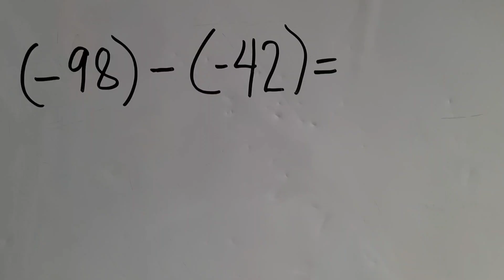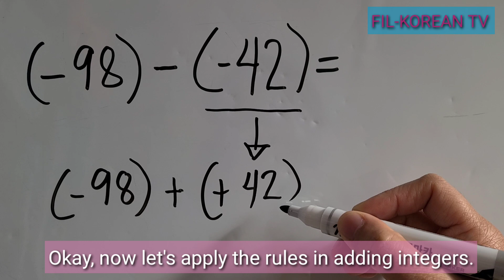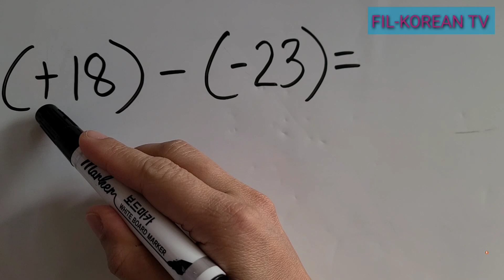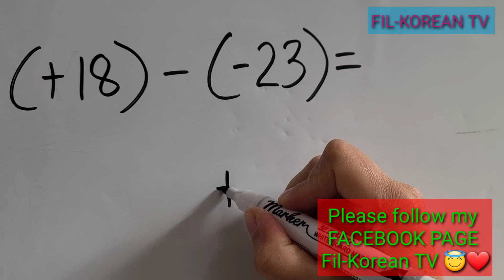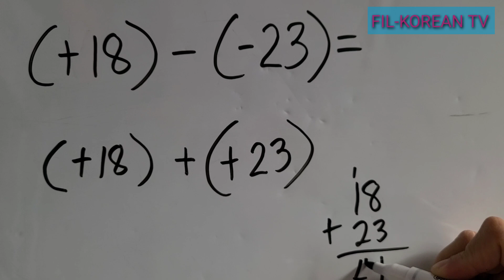SUBTRACTION OF INTEGERS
In this video I'll teach you how to subtract integers easily.

subtraction of Integers tagalog
subtraction of Integers grade 6
subtracting integers
subtracting integers tagalog
subtracting integers grade 6
subtracting positive integers
subtracting negative integers
subtracting integers with the same signs
subtracting integers with different signs
subtracting integers with unlike signs
subtracting integers with like signs
how to subtract integers
how to subtract integers with the same signs
how to subtract integers with like signs
how to subtract integers with different signs
how to subtract integers with unlike signs
how to subtract negative integers
how to subtract positive integers
how to subtract negative and positive integers
subtraction of Integers rules
rules in Subtracting Integers
rules in subtraction on integers
steps in subtracting integers
solving integers
solving subtraction of integers